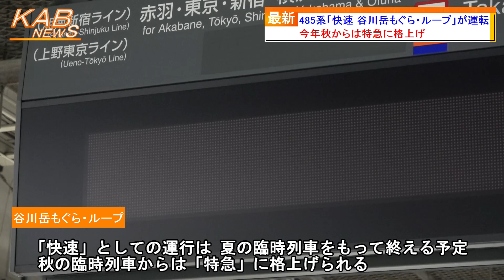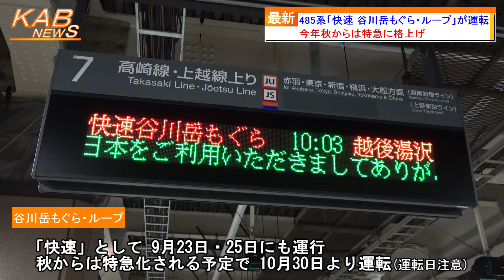【485系の充当は今月でラスト！】「快速 谷川岳もぐら・ループ」が運転(2022年9月18日ニュース)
※送り込み回送の映像も使用しています。

　485系「リゾートやまどり」による「快速 谷川岳もぐら・ループ」が運転されました。
　JR東日本は、今日18日、夏の臨時列車として、485系YD01編成「リゾートやまどり」による臨時快速列車「谷川岳もぐら・ループ」を運転しました。
　「快速 谷川岳もぐら・ループ」は、大宮駅から高崎線・上越線を走り越後湯沢駅へ直通する便利な臨時快速列車です。
　停車駅は、大宮・上尾・桶川・熊谷・深谷・高崎・新前橋・渋川・水上・湯檜曽・土合・越後湯沢です。下りホームから地上の改札口まで486段の階段があり「日本一のもぐら駅」として有名な土合駅では、駅観光のための停車時間が確保されています。
　「快速」としての運行は、夏の臨時列車をもって終える予定で、秋の臨時列車からは「特急」に格上げられます。また、特急化することに伴い、E257系の充当になることから、485系「リゾートやまどり」の充当は今月25日に終了します。
　今回使用された485系「リゾートやまどり」は、在来線特急型車両「485系電車」を改造し、「のってたのしい列車」として2011年にデビューした車両です。愛称は、群馬県の県鳥であるヤマドリに由来し名付けられました。
　今日18日は、多客臨として、大宮〜越後湯沢間を片道約3時間かけ往復しました。
　「谷川岳もぐら・ループ」は、「快速」として今月23日・25日にも運行されます。秋からは特急化される予定で、10月30日より運転されます(運転日注意)。